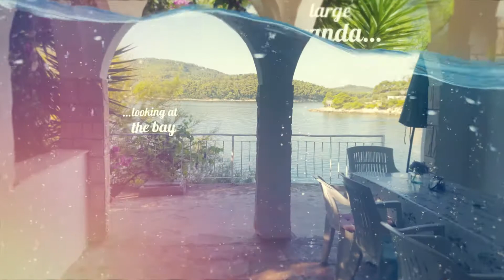Villa MAYA - You and the Sea (slideshow)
Slideshow za promociju Vaše kuće za odmor, vile, apartmana, bungalowa, plažnoga objekta, restorana, konobe... sve što trebamo su Vaše HD fotografije... a možemo Vam ih i mi snimiti... i to dronom!